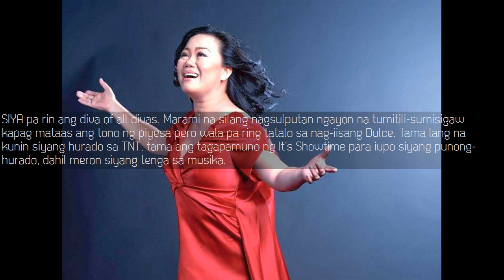Dulce: Diva of all Divas sa Pilipinas. Nagpabilib sa The OPM Hitmen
Kamakailan ay muling pinahanga ni Dulce ang mga manonood sa kanyang guesting sa concert ng The OPM Hitmen sa Music Museum